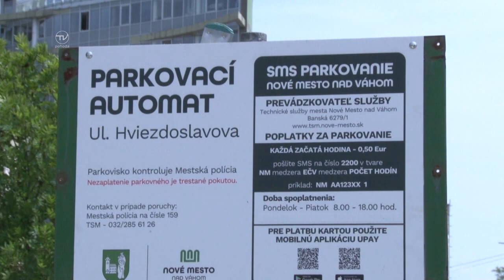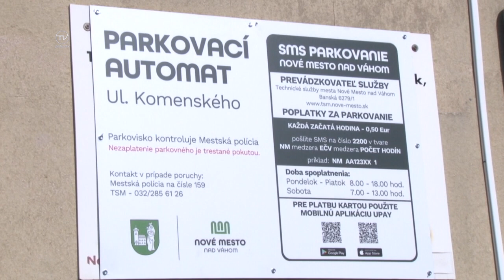BEZHOTOVOSTNÉ PLATBY NA MESTSKÝCH PARKOVISKÁCH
Poslanci Nového Mesta nad Váhom ešte na aprílovom treťom riadnom zasadnutí v tomto volebnom období odsúhlasili dodatok všeobecne záväzného nariadenia o dočasnom parkovaní motorových vozidiel na miestnych komunikáciách na území mesta. Jeho platnosť nadobudla účinnosť od 1. júla. Zmeny prinášajú  novinku a to v podobe bezhotovostných platieb.